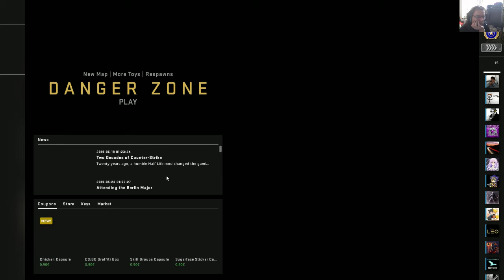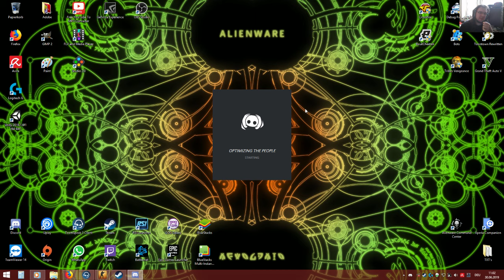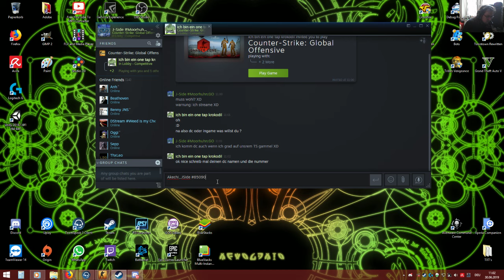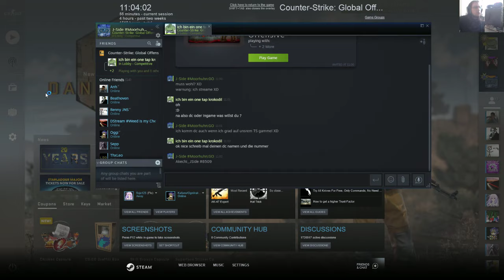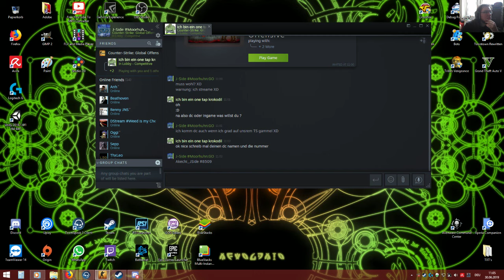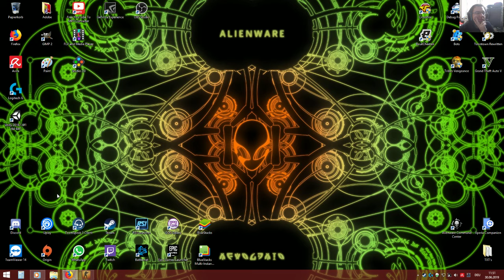LPT CS:GO - bin ja mal gespannt wie Toxic es heute wird ;P